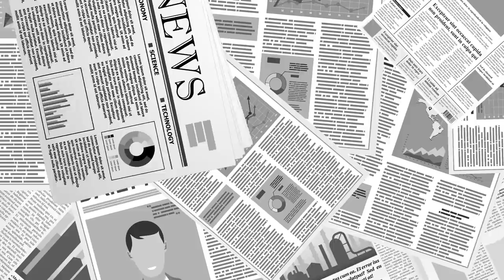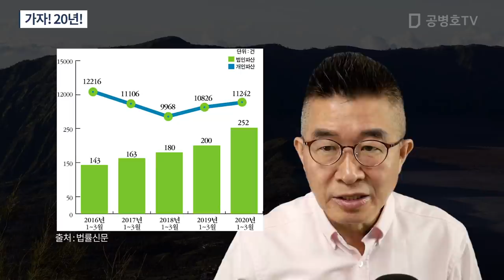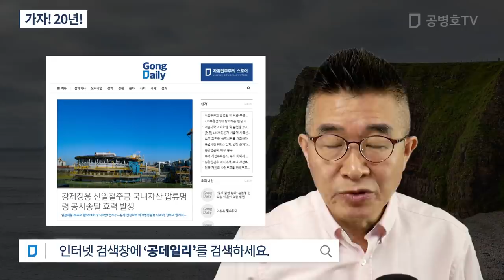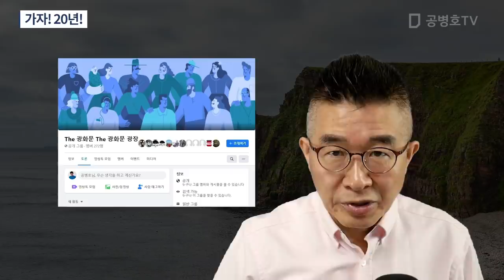가자! 20년! [공병호TV]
Bitcoin : 3MTW849AkP2ftLeSK2teZHMmzLu7Z83s9U